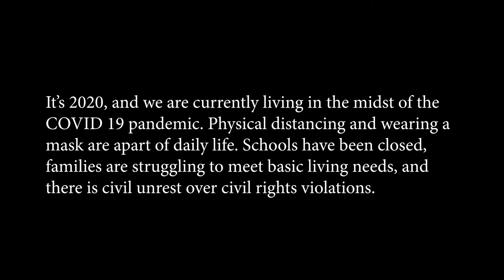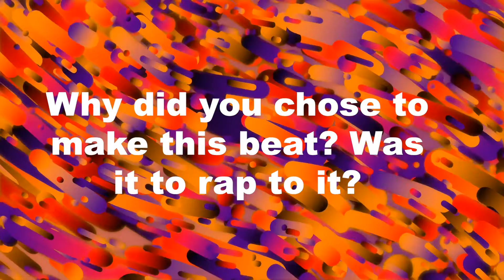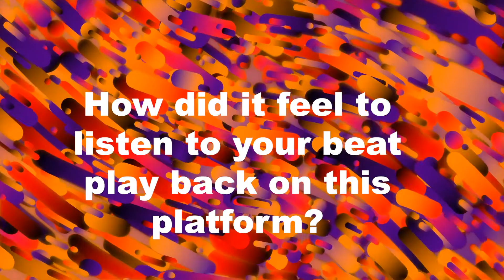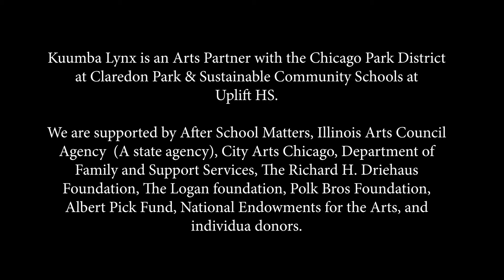KL Summer Showcase Diamonad b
Teen artist "D Breezy" participates in Kuumba Lynx's 2020 Sumer arts music production program. D Breezy performs and discusses her creative process and topics like defunding the police.

We own the rights to this video and music.